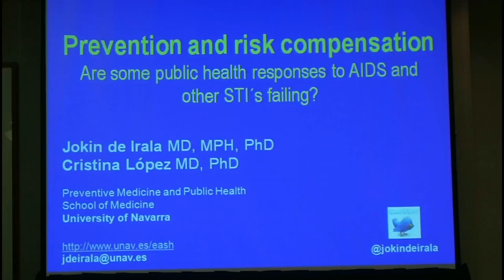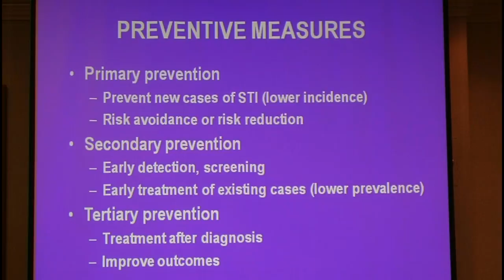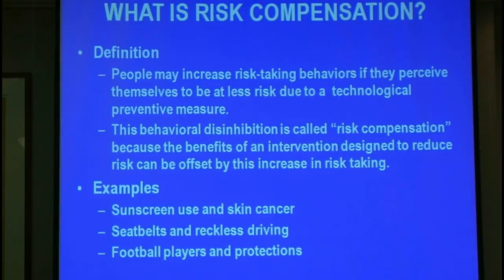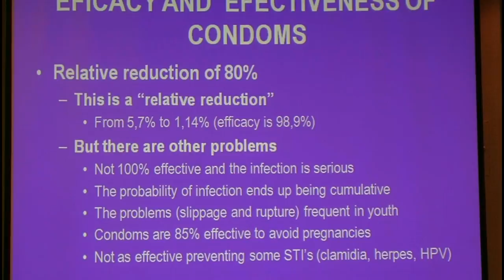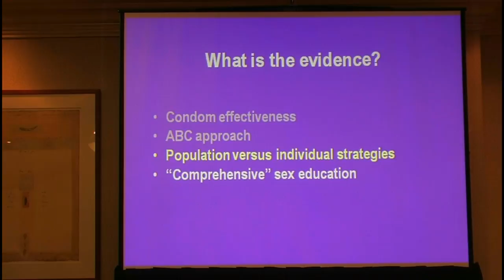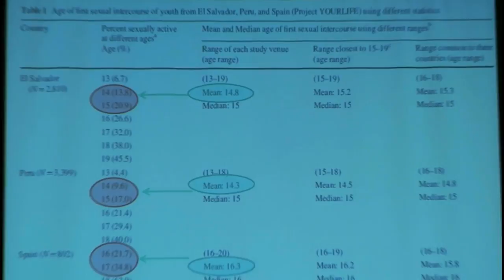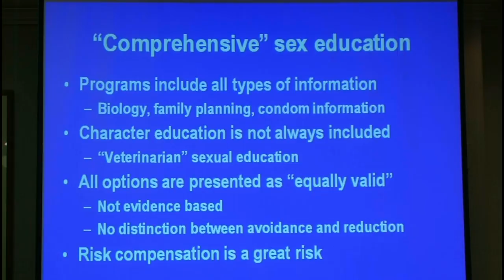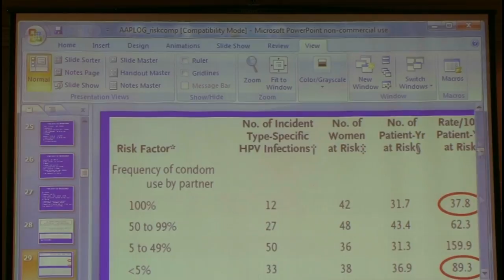Jokin DeIrala: "AIDS prevention and risk compensation"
Jokin DeIrala, MD, MPH, PhD : "AIDS prevention and risk compensation:
Are some public health responses to AIDS and other STI´s failing?"
Professor, Department of Preventive Medicine and Public Health,
University of Navarre

Talk given at the AAPLOG CME Meeting, Saturday February 23 2013.